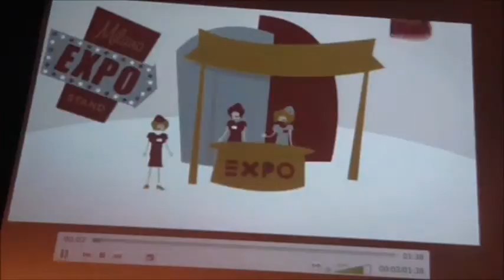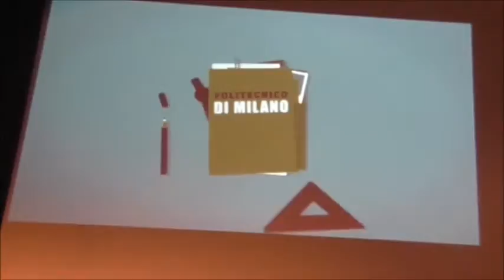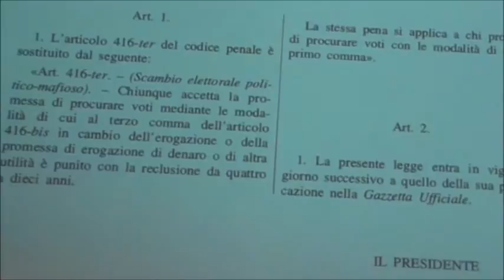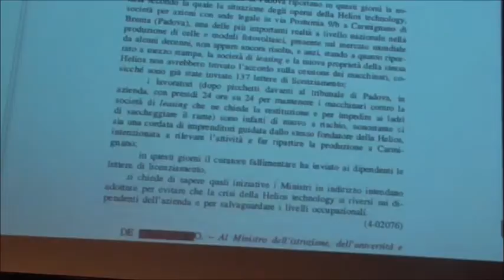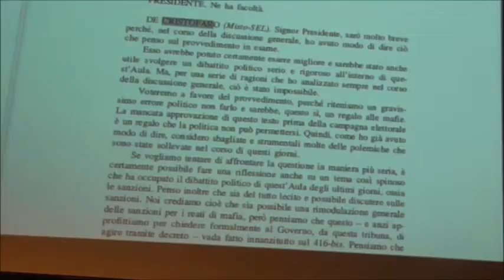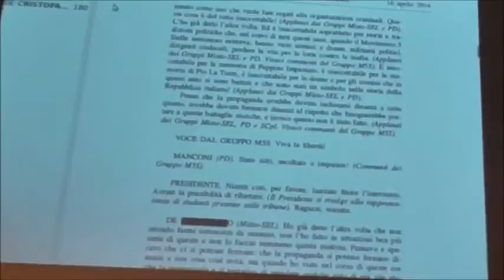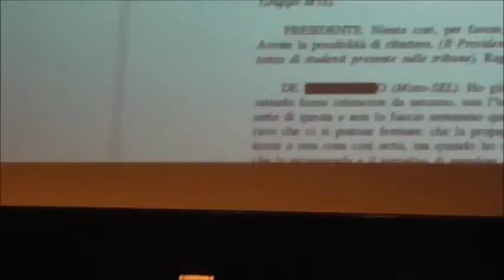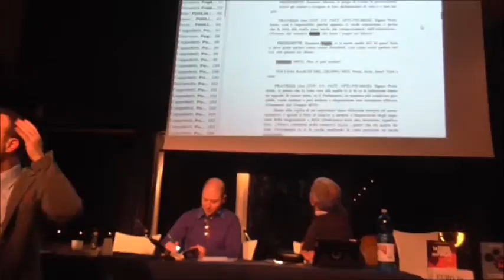Presentazione Moccia sen Puglia